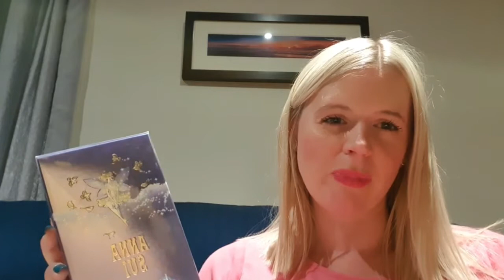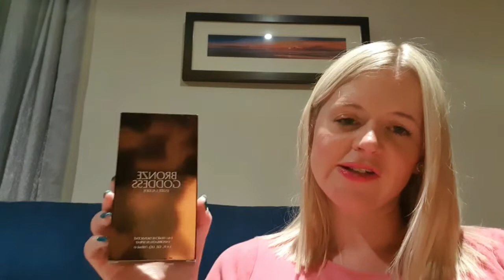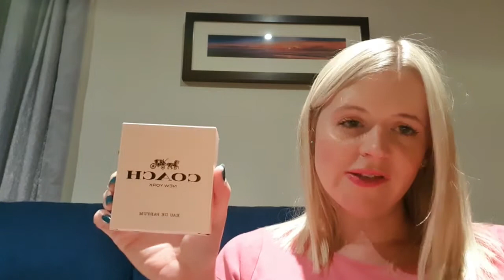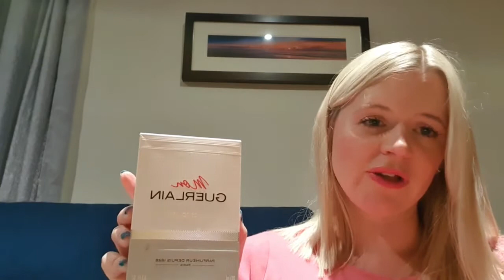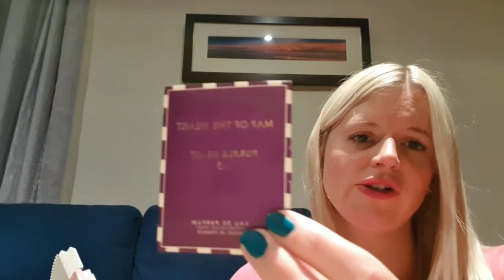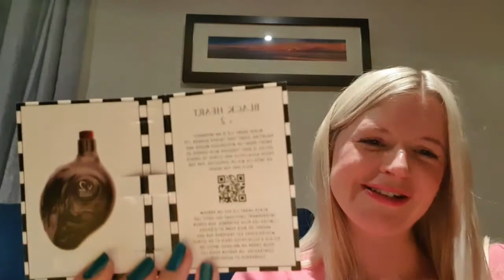Ten Beautiful Feminine Fragrances I have been wearing lately (part 1) 😘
Hey Guys

Today I'm talking about 10 or so beautiful, feminine fragrances that I have been wearing lately.

I hope the video gives you some ideas of new perfumes to try.

Sorry about the abrupt ending, there is a Part 2 to finish the video off.

Perfumes discussed:

Davidoff - Run Wild
Lacoste- Pour Elle, French Panache
Estee Lauder - Bronze Goddess
Coach -Eau de Parfum
Mon Guerlain - Eau de Toilette
Elizabeth Arden - Fifth Avenue Only NYC
Escada - Joyful
Juicy Couture - Oui
Juicy Couture - Viva La Juicy
Glasshouse - Melbourne Muse/ Midnight in Milan
Map of the Heart - Black Heart

Check me out on Instagram - @perfumetraveller1

Sam xxx